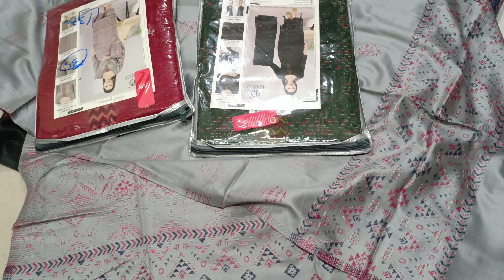कश्मीरी सूट H.K ब्रांड, Winter Suit, Shawl, Pashmina गरम सूट बाजार से बहुत कम दामों पर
Order:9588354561_कश्मीरी सूट H.K ब्रांड, Winter Suit, Shawl, Pashmina गरम सूट बाजार से बहुत कम दामों पर आपको मिलेगा
और आप सबका मेरे चैनल पर इतने कम टाइम में इतना प्यार देने के लिए आप लोगों का बहुत-बहुत धन्यवाद यू ही आप सब लोगों के लिए बहुत ही प्यारी प्यारी और क्वॉलिटी लेकर आऊंगा
 आप लोगों को जो भी आर्डर देना होता है ना वह आप बेझिझक  दीजिए करें आपका विश्वास हम कभी नहीं टूटने देंगे और आपका ऑर्डर देने के बाद आपके पास 2 या 3 दिन में आपके पास पहुंच जाएगा और पेमेंट ऑनलाइन होगी और पहले होगी और ऑर्डर से आप हम पर विश्वास बनाए रखें।
Best Fancy Suits
𒊹︎︎︎All India Delivery
𒊹︎︎Only Genuine & Good Fabric Suits
𒊹︎︎︎All Payment Methods Accepted
𒊹︎︎︎Discount on Bulk Order
𒊹︎︎Order on Call/WhatsApp

Directly Order On WhatsApp

Shop Details

Name: Rajender Singh textile
Address: Jain Market, Shop number 39, near Kumar Tailor, Shori market, Rohtak, Haryana 124001